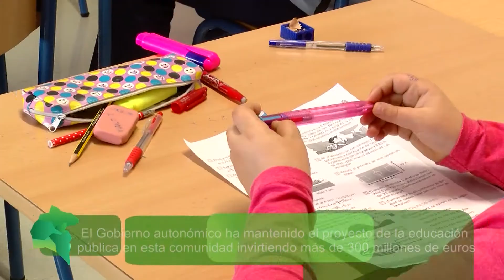Mario Jiménez visita el nuevo colegio 'Pedro Alonso Niño' de Moguer